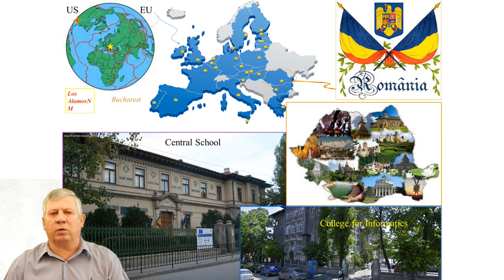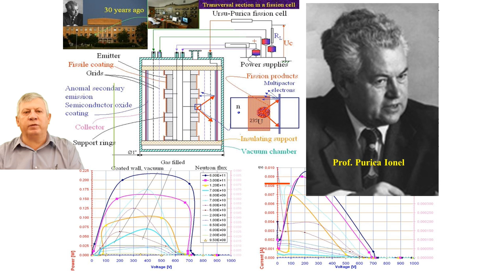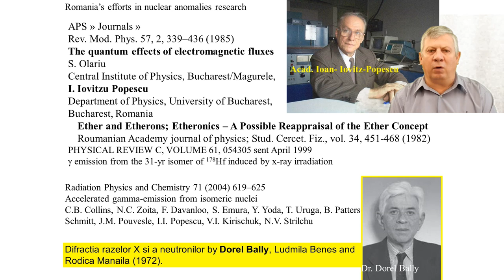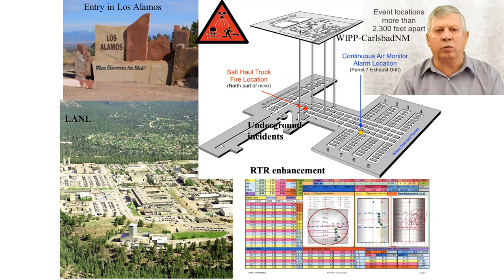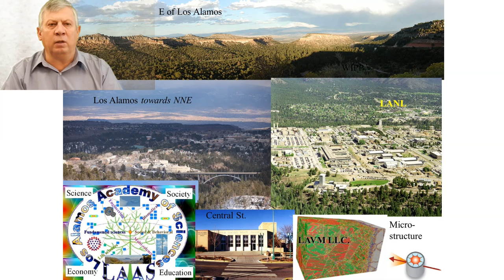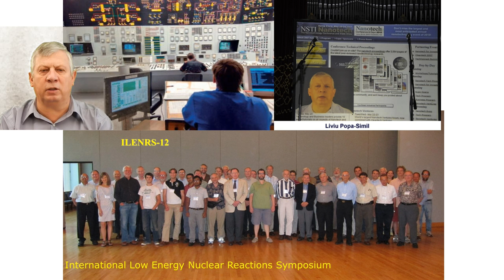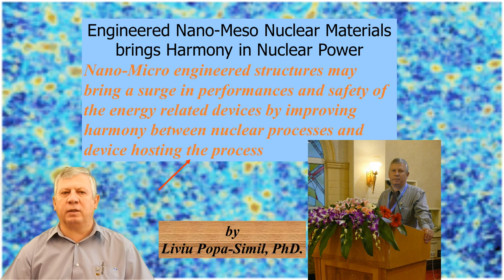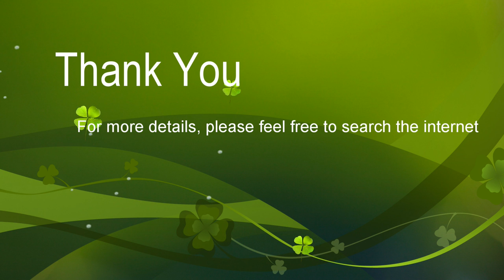Brief Autobiography of Dr. Liviu Popa-Simil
Hello! We are pleased today to present you with a brief autobiography of Dr. Liviu Popa-Simil, Executive Director of LAAS! Go check out his incredible books on Amazon by searching Liviu Popa-Simil!!